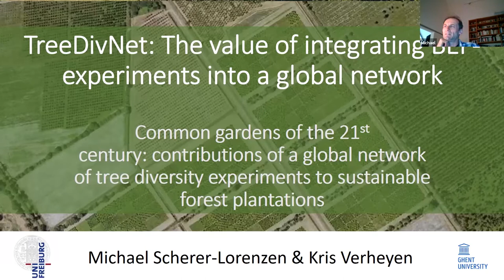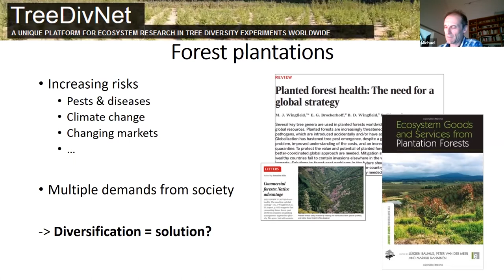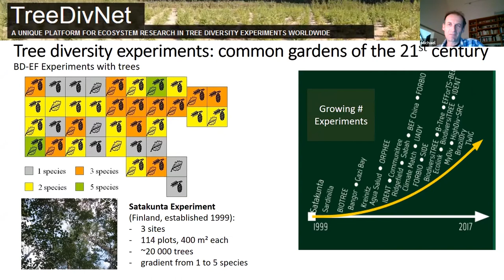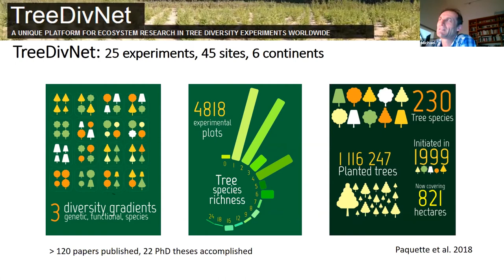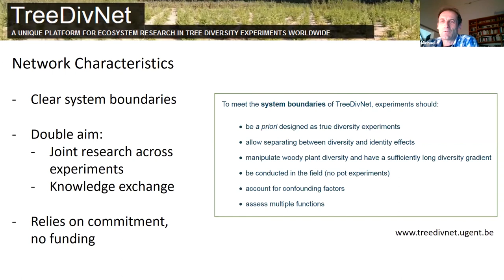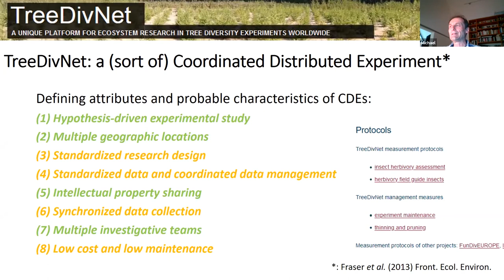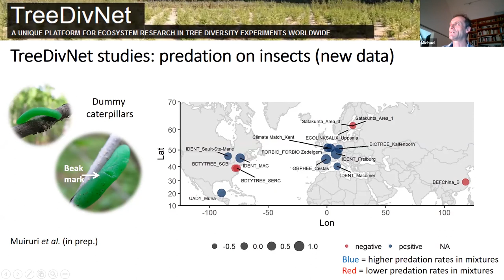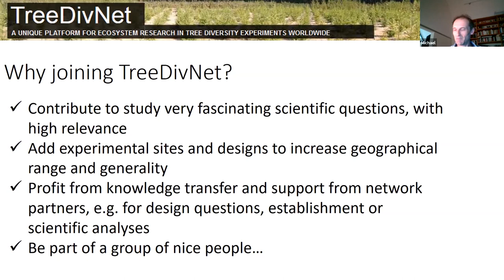Workshop TropiBEF 2020 Day 2 - Keynote 7 - Michael Scherer-Lorenzen (University of Freiburg)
International Workshop on Tropical BEF-experiments: integrating initiatives
8 - 9 December 2020
Day 2 - Keynote 7 - Michael Scherer-Lorenzen (University of Freiburg)
TreeDivNet: The value of integrating BEF-experiments into a global
network